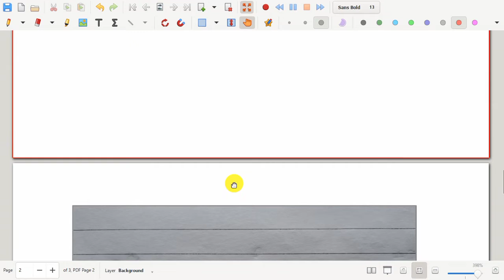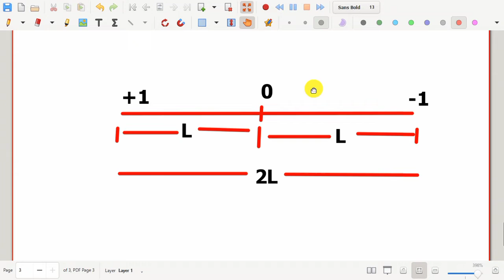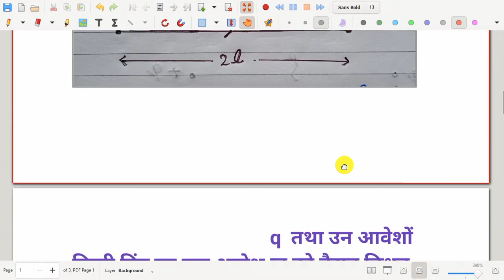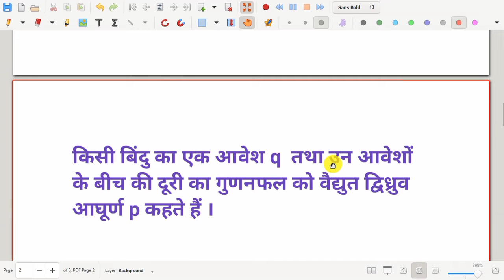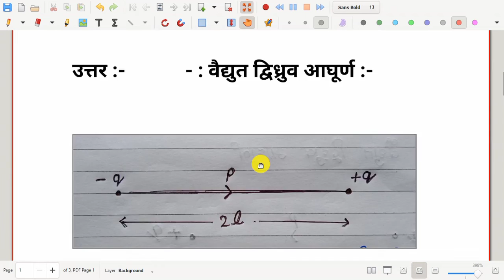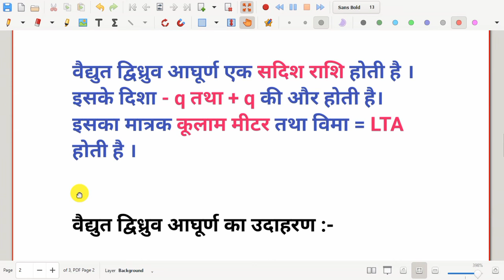वैद्युत द्विध्रुव आघूर्ण । vidyut dvidhruv aaghurn । electric dipole । Class 12th NCERT physics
वैद्युत द्विध्रुव आघूर्ण । vidyut dvidhruv aaghurn । electric dipole moment । Class 12th NCERT physics

प्रश्न :- वैद्युत द्विध्रुव आघूर्ण से क्या तात्पर्य है ? इसका मात्रक तथा विमाएं लिखिए । यह अदिश है अथवा सदिश ? यदि सदिश है तो इसकी दिशा बताइए।
                  या
वैद्युत द्विध्रुव का एक उदाहरण लिखिए ।

उत्तर :-            - : वैद्युत द्विध्रुव आघूर्ण :-

किसी बिंदु का एक आवेश q  तथा उन आवेशों के बीच की दूरी का गुणनफल को वैद्युत द्विध्रुव आघूर्ण p कहते हैं ।

वैद्युत द्विध्रुव आघूर्ण p = q × 2L

वैद्युत द्विध्रुव आघूर्ण एक सदिश राशि होती है । इसके दिशा - q तथा + q की और होती है। इसका मात्रक कूलाम मीटर तथा विमा = LTA होती है ।